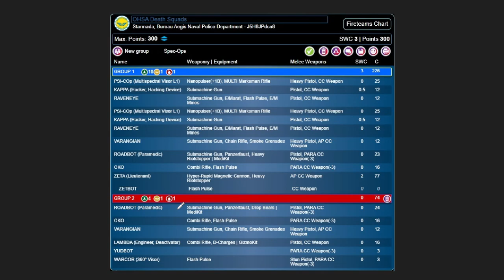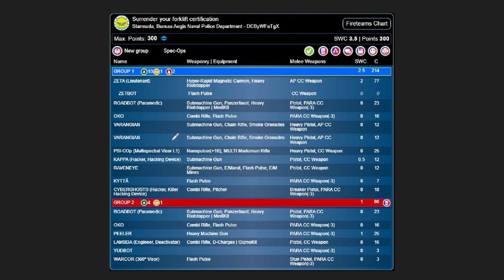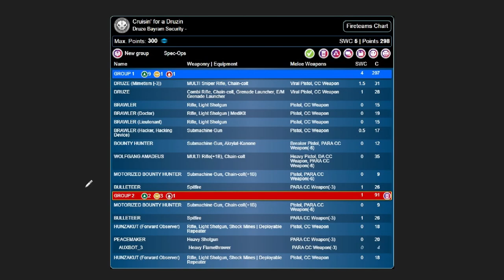Infinity Battle Report - Starmada vs Druze (Sensor Field)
Armies: Starmada vs Druze Bayram Security

If you want to support me and the content I'm making, you can